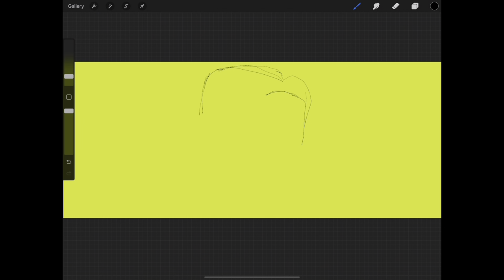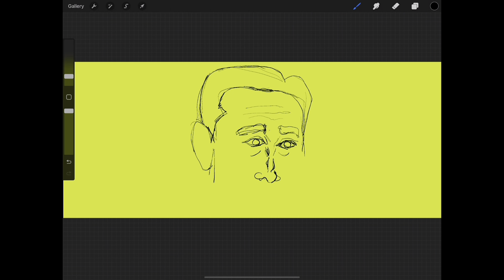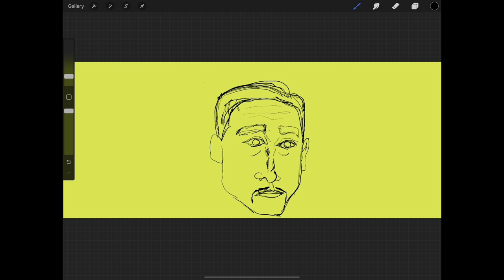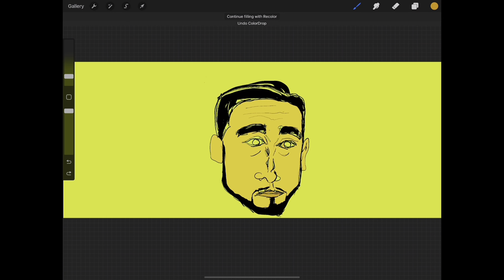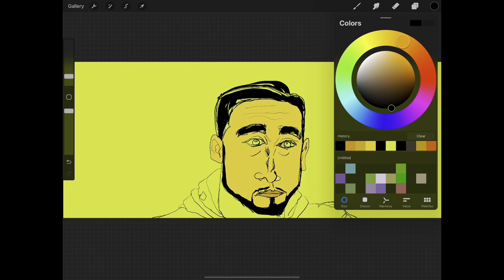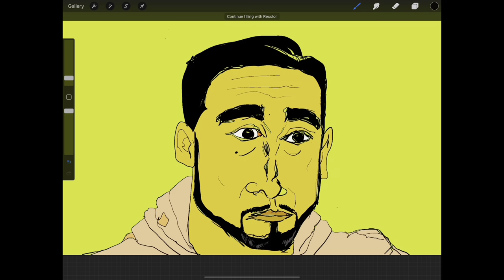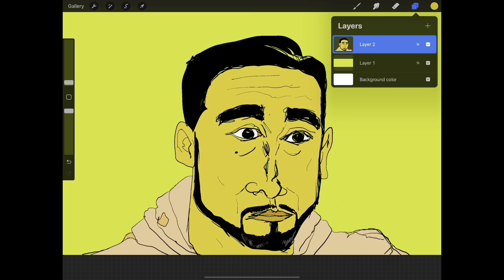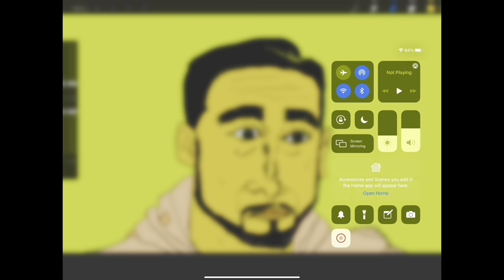Matt LaFleur - Drawing, Episode 12 of 20